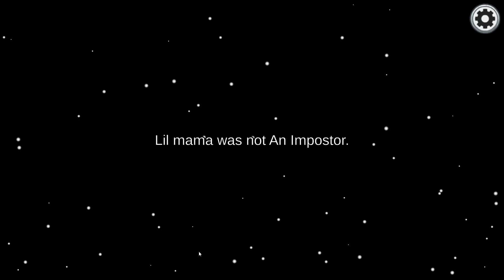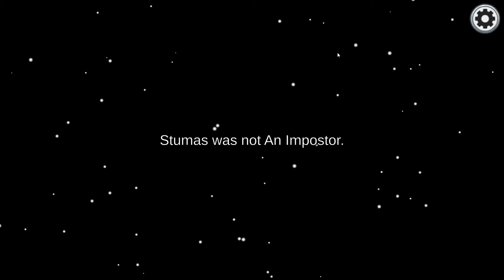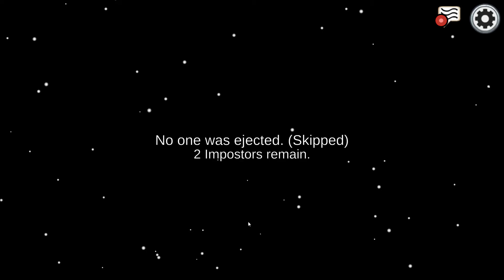Playing Among Us again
Playing Among Us again because I'm bored.